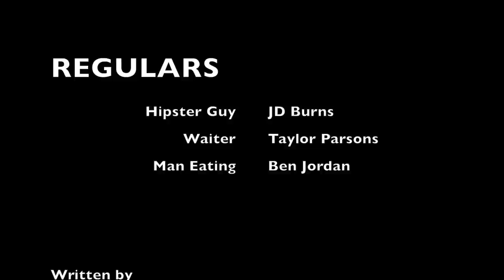Stop, Hipster Time (REGULARS Ep. 3)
REGULARS Dark Comedy Webseries
Have you ever stopped wearing a shirt because someone else had the same one?
Do you like music that no one else listens to? Will you only order food that is odd and out of the ordinary?
Then this next customer is likely to be your best friend.

See the rest of the series
REGULARS Webseries

This series was shot on location at Fondren Public.

Thanks to Southern Prohibition Brewery for letting us use their brews in this series.
The on you'll see the most is called SUZY B it's a DIRTY BLONDE ALE.